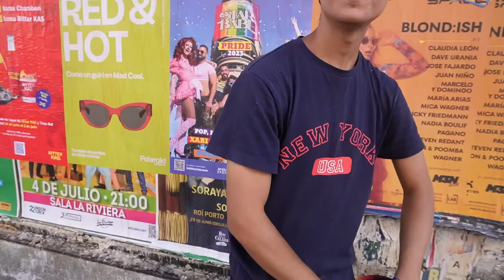✅ TRABAJOS para RECIÉN LLEGADOS a España 🇪🇸 Como conseguir TRABAJO en ESPAÑA siendo EXTRANJERO 🚀.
Estos son los TRABAJOS para RECIÉN LLEGADOS a España y LOS QUE TIENEN MÁS DEMANDA ENTRE LA COMUNIDAD LATINA Y Cómo conseguir TRABAJO en ESPAÑA siendo EXTRANJERO
IMPORTATE: Es un video netamente Informativo y no se está promoviendo la Migración Ilegal.

Puedes ver los Todos los TRABAJOS mas demandados en el comentario fijado en este Video.

NO olvides hacer parte de esta Hermosa Comunidad Viajera 🚀